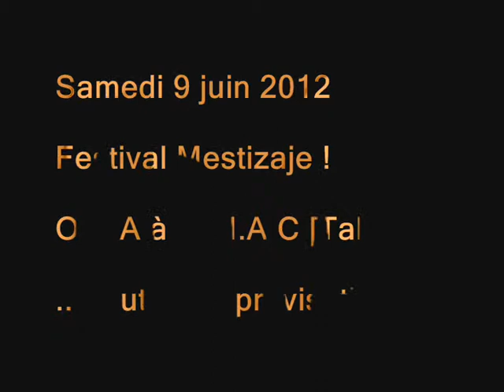"Nulle porte" - O.P.A - Festival Mestizaje ! - Impro4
La rachitique vous présente la 2ème édition du festival MESTIZAJE !
Une quinzaine d'artistes, musiciens, photographes, vidéastes, plasticiens, comédiens, sera rassemblée autour du mélange des cultures, de la rencontre humaine et artistique.
L'idée de cette soirée est de se rappeler que la libre circulation des personnes permet ce mélange culturel enrichissant pour tous.